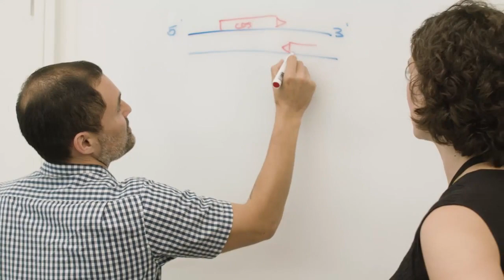Online course trailer: Bacterial Genomes: Accessing and Analysing Microbial Genome Data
Use computational tools to investigate microbial genomes

Applying increasingly powerful computation to genomics contributes to important medical breakthroughs.

On this course, you will discover the basic principles of microbial bioinformatics analysis, and comparative genomics. Using Artemis, a free genome browser, you will find out how to investigate whole bacterial genomes, and through the analysis of bacterial genes and proteins, you will explore the genomic features of pathogens.

This course is repeated twice a year.